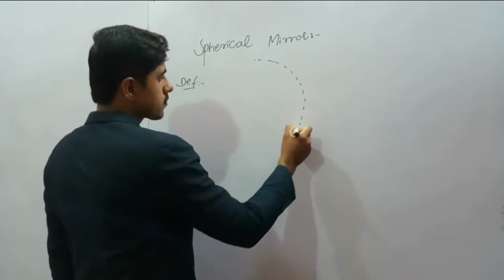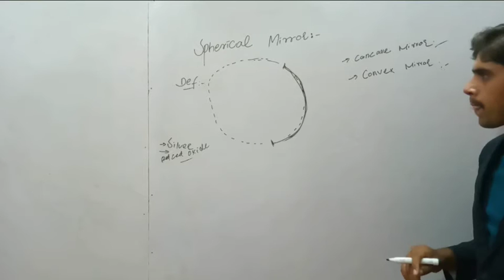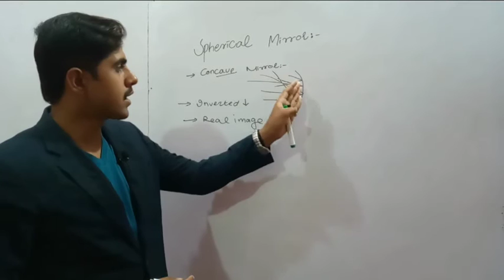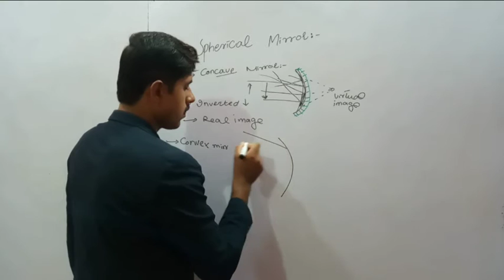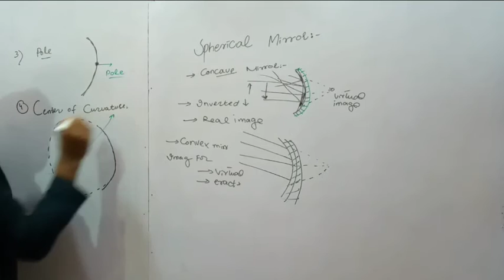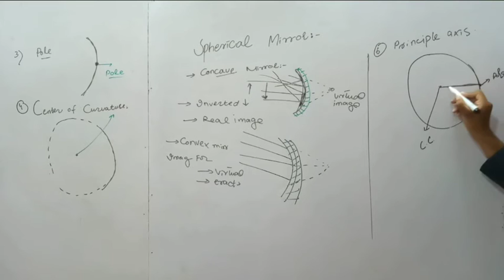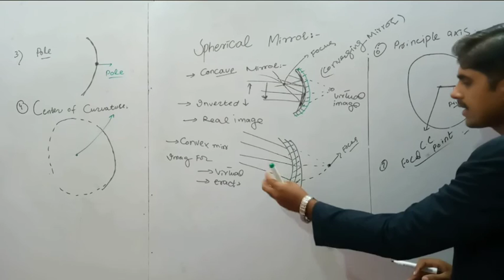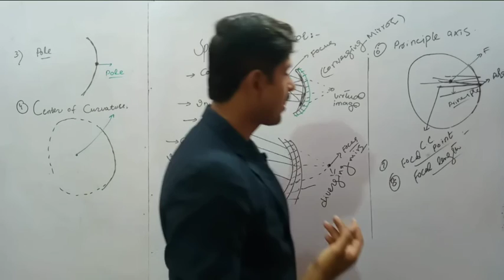Spherical mirror 10th class physics , chapter no 12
10th class Physics Chapter 12 Geometrical Optics.The topic being discussed is Topic 12.2 Spherical Mirrors. punjab text book board/Sindh text book board/KPK text book board Matric Part 2 book 2 lecture is conducted in Urdu/hindi/English. This lecture for 10th class Physics chapter 12 is created for all students who want to prepare this topic in detail.
Types of sperical mirror
Definition
Terms